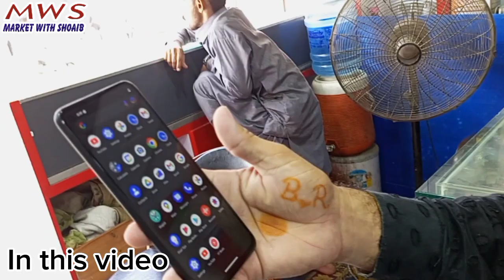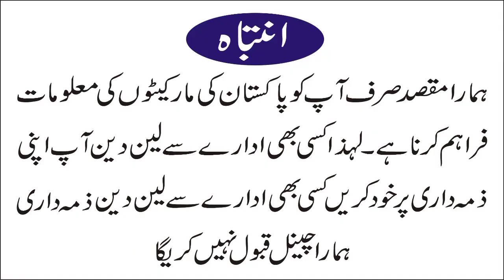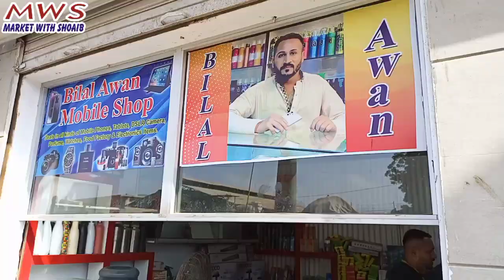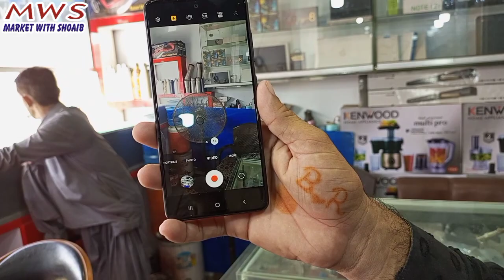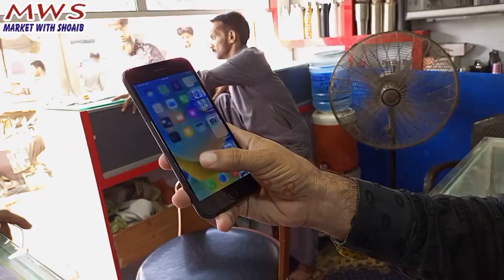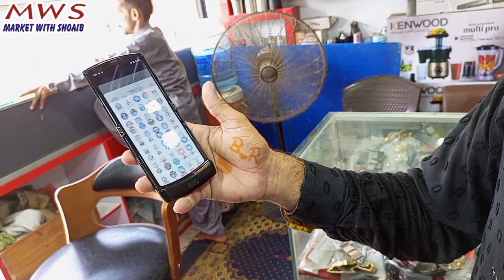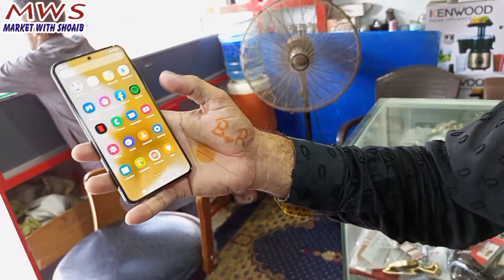Sher shah mobile market | Super general godam | Watch | Blender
Shop name. Bilal Awan.

Owner name. Bilal.

Address.
Karachi Sher shah super general godam.